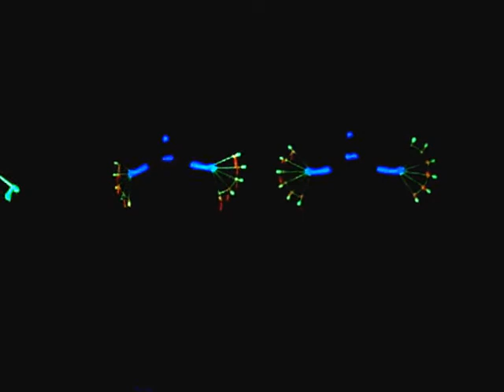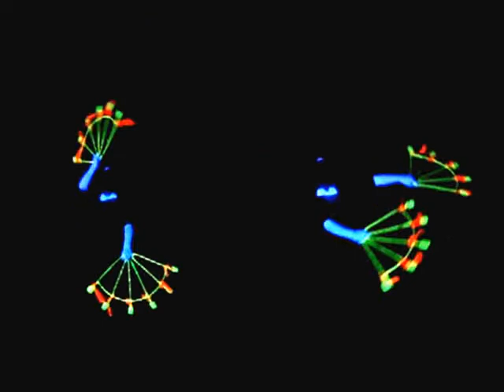Premierowy układ grupy fireshow Antares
Premierowy pokaz LED grupy Antares podczas gali plebiscytu "Lubartowiaka" na 10 Najpopularniejszych Sportowców.  Miejsce: Zajazd Wincentów 19 kwietnia 2013 r.